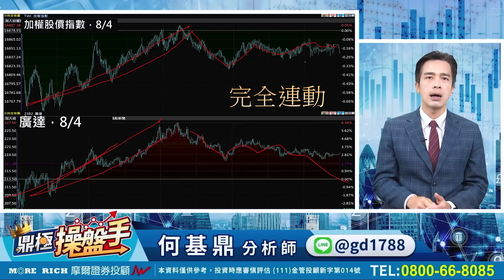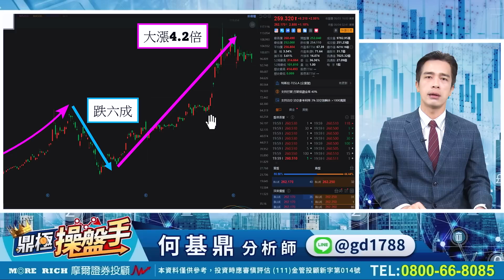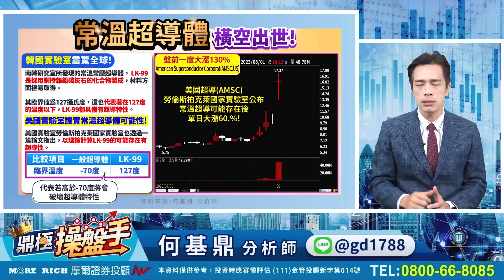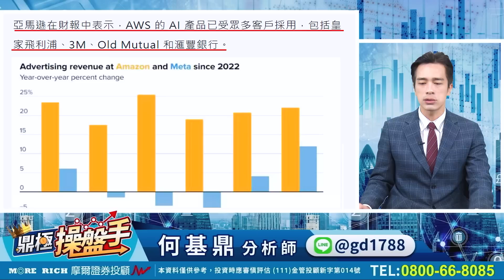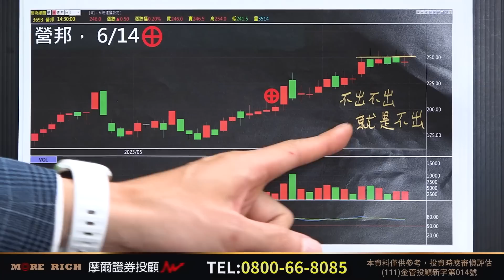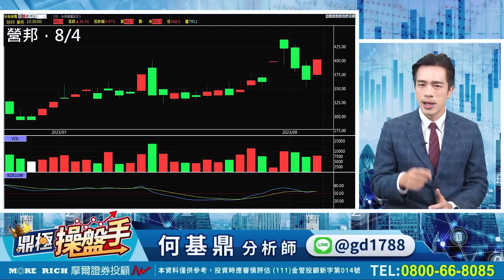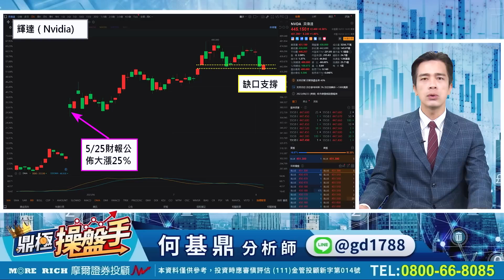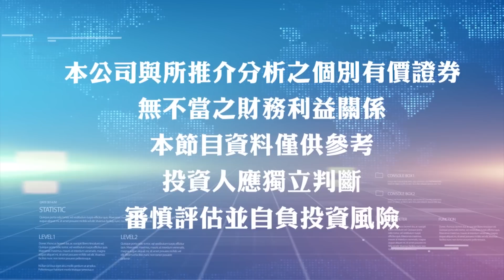2023.08.04【營邦漲停！ 緯創該如何操作？ AI股絕地大反攻 就看這一天！】鼎極操盤手 何基鼎分析師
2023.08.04【營邦漲停！ 緯創該如何操作？ AI股絕地大反攻 就看這一天！】鼎極操盤手 何基鼎分析師